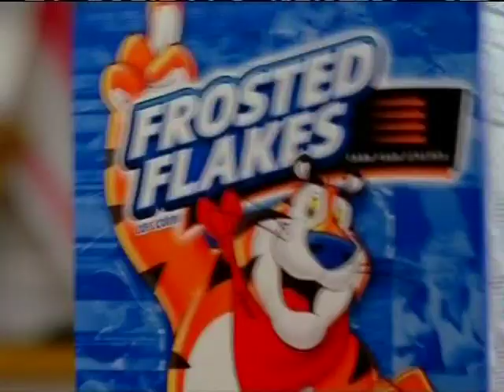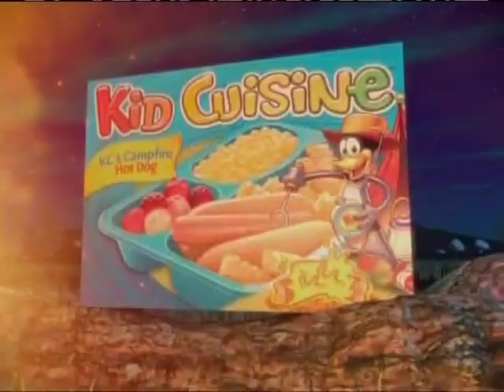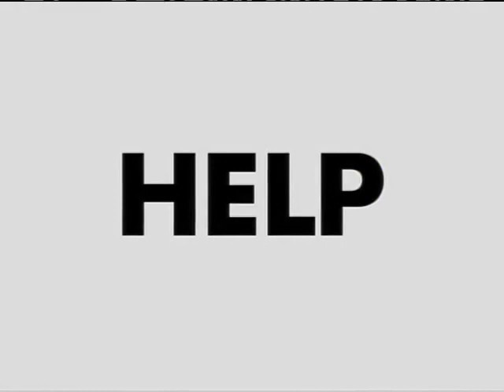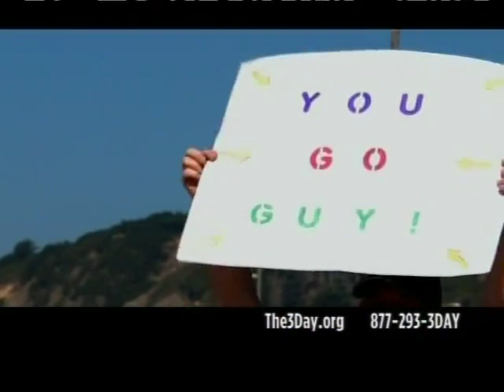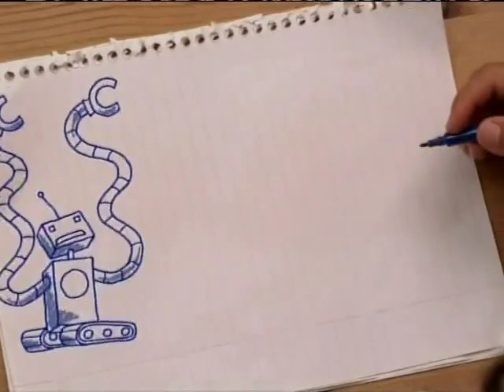Nickelodeon - Commercial Breaks (January 30, 2010) #2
Big thanks to Squee for capping these!